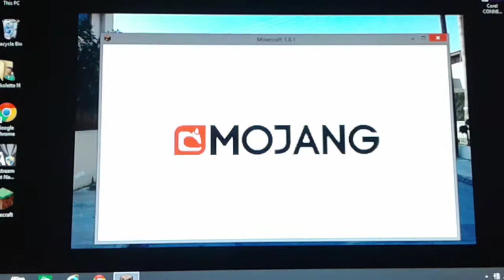Minecraft survival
Ena mikro video minecraft